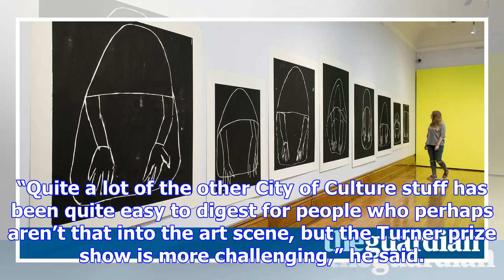'i don’t like art but i liked this': hull gives mixed verdict on turner prize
There can be few people in Hull who have seen the Turner prize show more times than David Thompson. ...